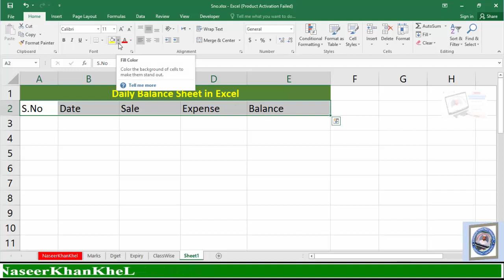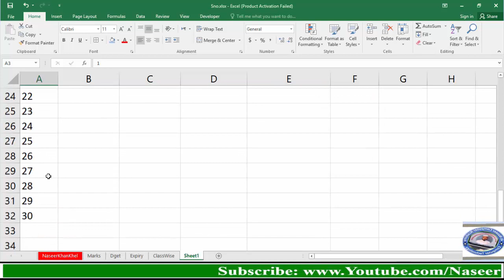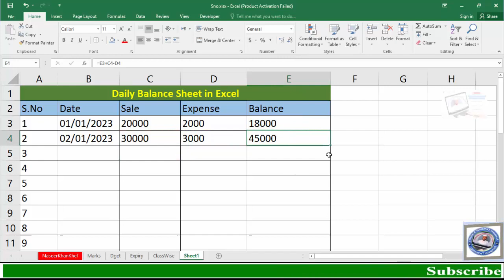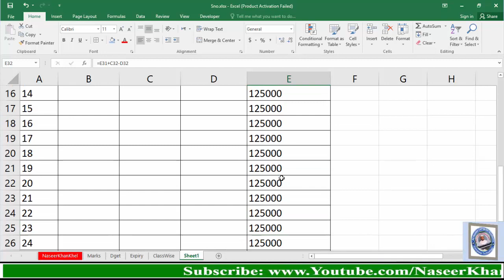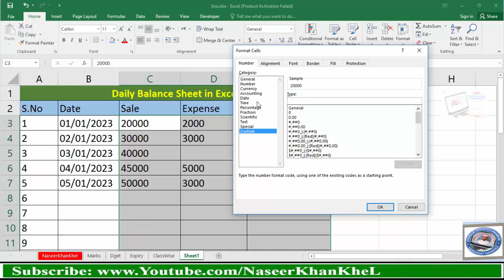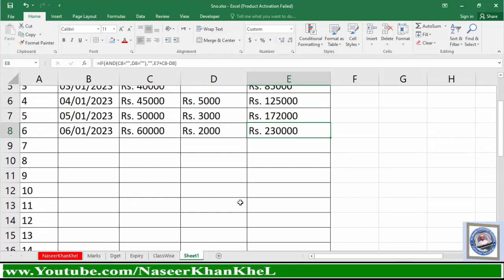How to Make Daily Balance Sheet in Excel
balance sheet format in excel with formulas